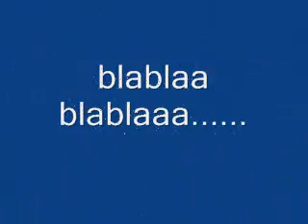Lucys first Drop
Lucys first Drop in Bikeparck Hittnau